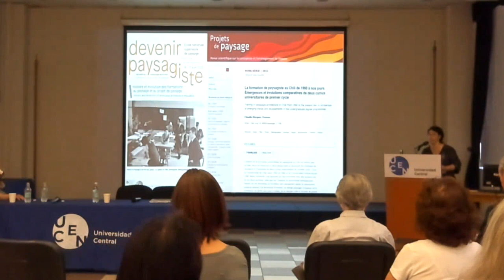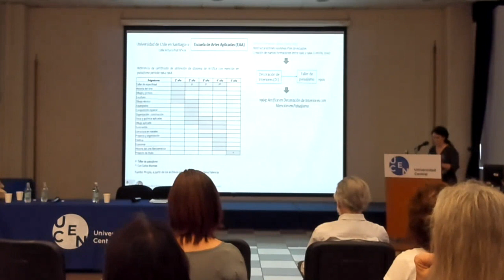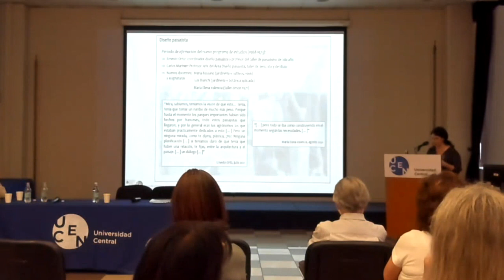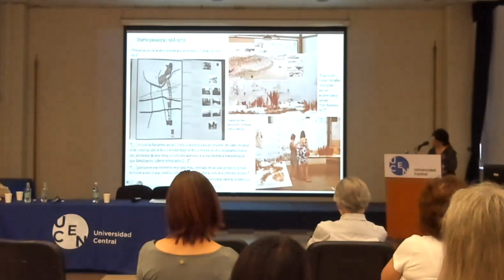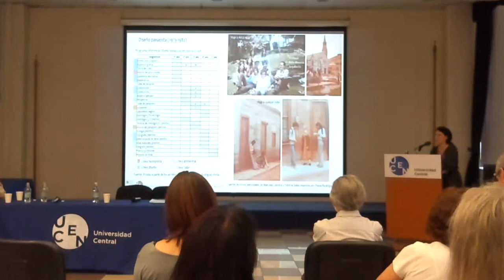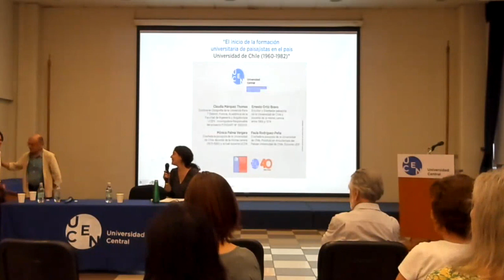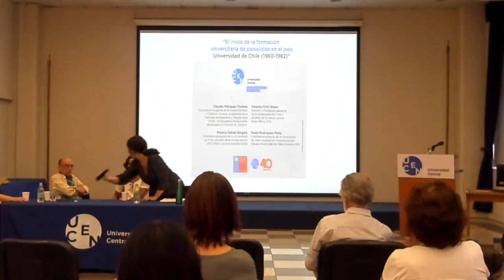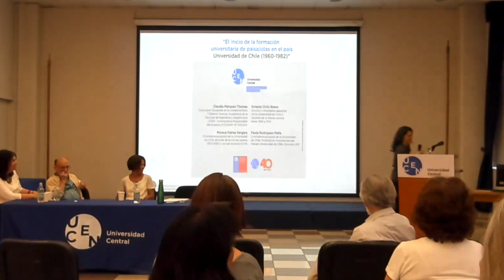Charla "El inicio de la formación universitaria de paisajistas en el país"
La Doctora en Geografía e investigadora UCEN, Claudia Márquez, expone y conversa junto a un panel de profesionales sobre la historia de los y las paisajistas en Chile, como parte del proyecto FONDART N°592009.